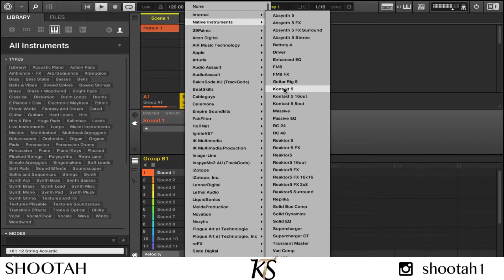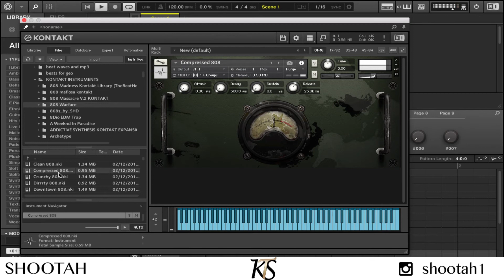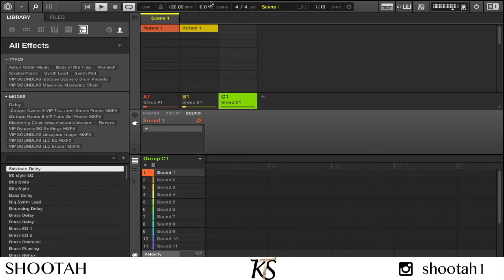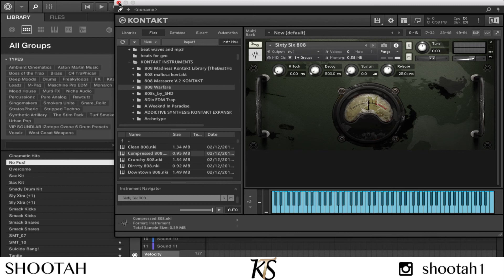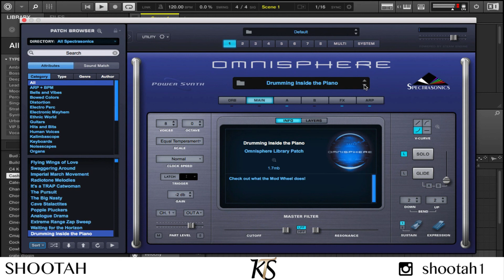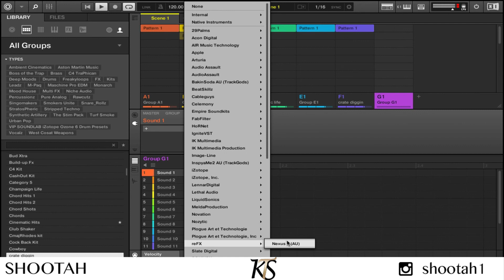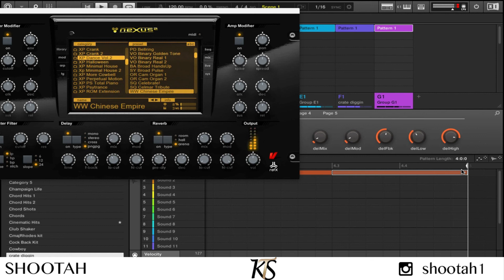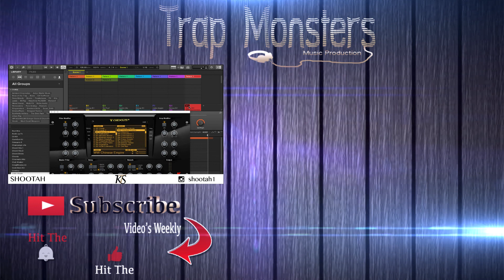The Cookup Travis Scott Type Beat 2017 in Maschine 2 | By Shootah Trap Monsters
🔥 🎹  HOW TO MAKE A Travis Scott TYPE BEAT | MAKING A Travis Scott TYPE BEAT FROM SCRATCH WITH MASCHINE 2. WITH STEP BY STEP VOICE INSTRUCTION BY Shootah TRAP MONSTERS.